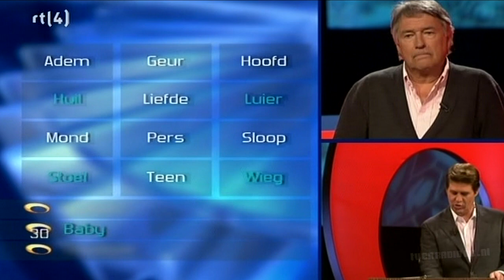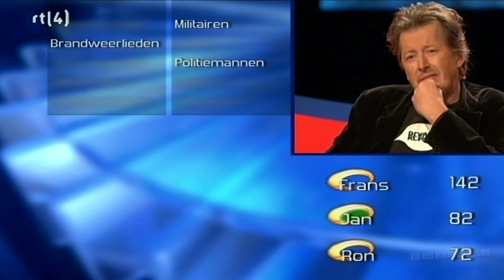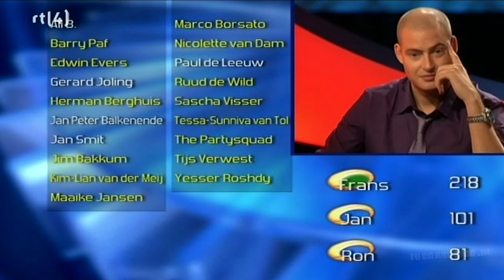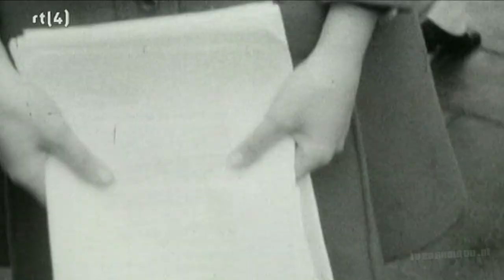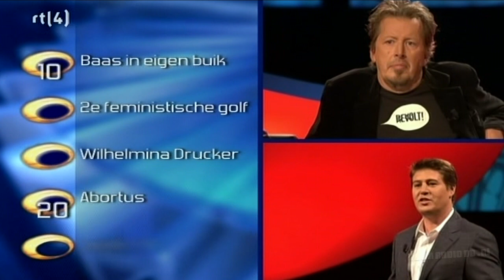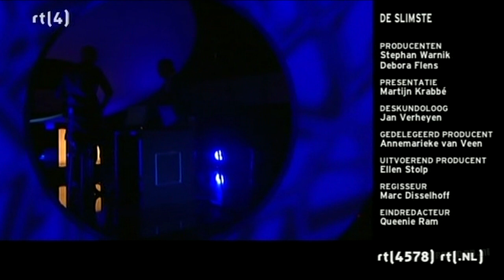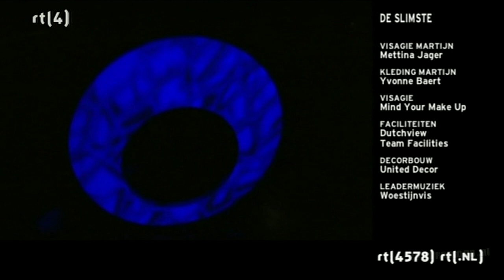TV: De Slimste (20090928) | Lange Frans | Jan Rot | Ron Brandsteder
Aflevering van "De Slimste" met kandidaten Lange Frans, Jan Rot en Ron Brandsteder. Uitgezonden op RTL4 op 28 september 2009.
Source: DVB-C, PAL (hifi stereo).